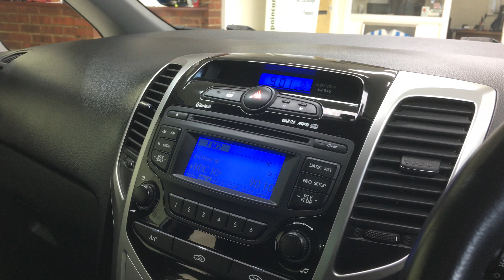2013 Hyundai ix20 Style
If You Are Wanting Something Sleek & Stylish But Also Automatic & Easy Access Then Take A Look At This. , Finished In Sleek Silver Metallic With A Modern But Also Spacious Interior Finish But Also Has Stunning Alloy Wheels. , It Comes With A Great Specification... Air Conditioning, Audio Media System, Usb/Aux,Bluetooth (Subject To Compatibility)...And Lots More,, But Let's Not Forget Some Of The Safety Features...Multiple Airbags, Child Safety Locks, And Front And Rear Crumple Zones ., Call Adrian To Reserve, All Cars Come With RAC Warranty And 12 Months Recovery All For Your Peace Of Mind, So Pop Down To Our Showroom Today And See Why Hyundai Owner's Rate These Cars So Highly!, For More Pictures And Video And Information Please We Are A Family Run Business Of 40 Years+, We Offer Bank Beating Interest Rates On Our Finance Packages, We Offer Fantastic Part Exchange Valuations, All Of Our Vehicles Are HPI Cleared, Call Today 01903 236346